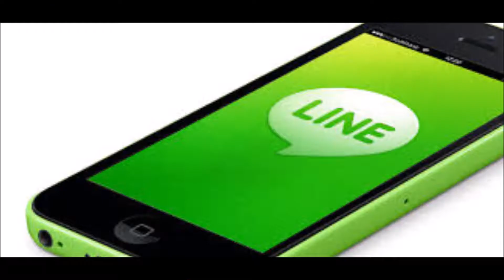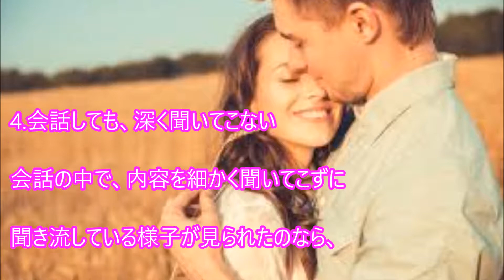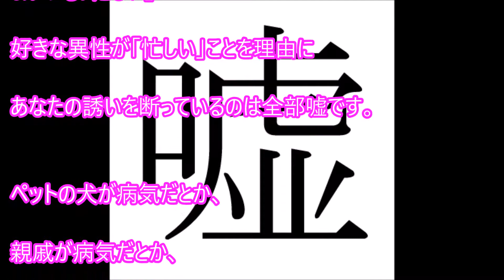アナタの事を嫌いなサイン8選